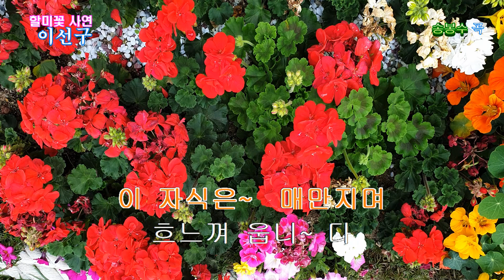가수 이선구 영상감독-할미꽃 사연(송봉수 곡, 2020. 3. 23)-가사 자막 삽입